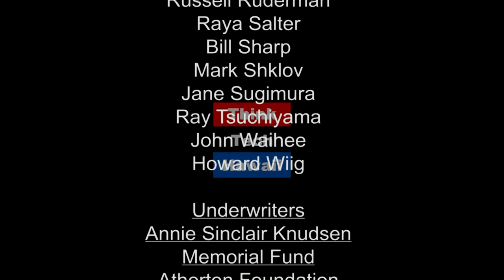How do film and media reflect and affect history? (ThinkTech Asia)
The Intersection of the Media and History.

Prof. Bailey teaches world history, Japanese history and Asian history at Kansai Gaidai University in Hyogo Japan.  He received his PhD from UH Manoa and taught at UC Berkeley before moving to Japan.  In addition to his interest in film and history, he has published on the Russian colonization of Central Asia, the history of travel and research expeditions, geography,  ethnography. and economic and social history.

Jay Fidell interviews Scott Bailey on the intersection of the media and history.  The host for this episode is Jay Fidell.  The guest for this episode is Scott Bailey.